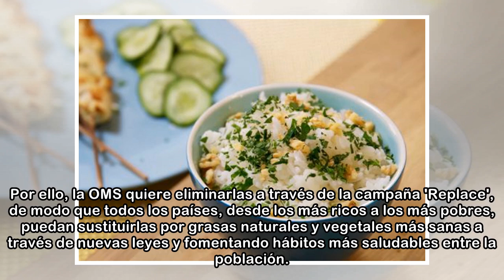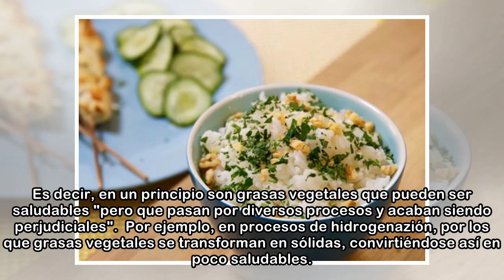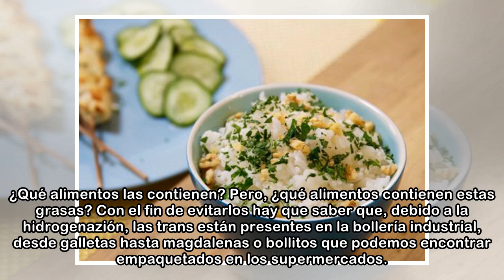¿Qué son y cómo evitar las grasas trans? La OMS se conjura para acabar con ellas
La Organización Mundial de la Salud (OMS) ha iniciado la batalla contra un enemigo sobre el que lleva bastante tiempo alertando. Aunque anteriormente ha emitido recomendaciones para reducir su consumo...